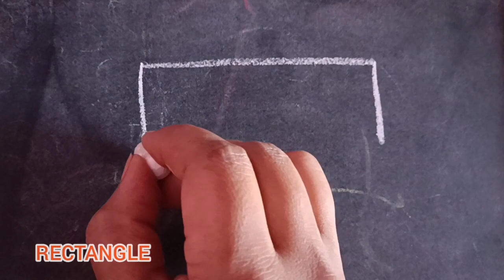उन्हाळी वर्ग -२ | basic shapes for learning